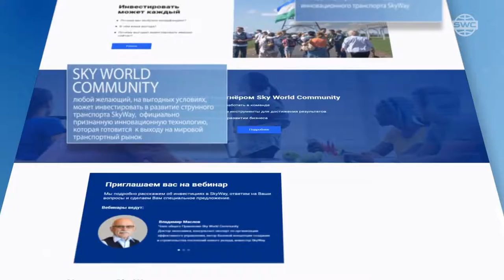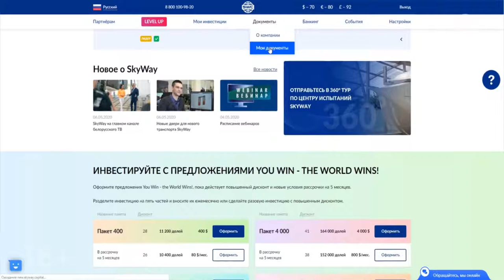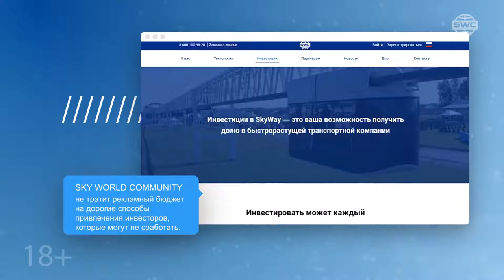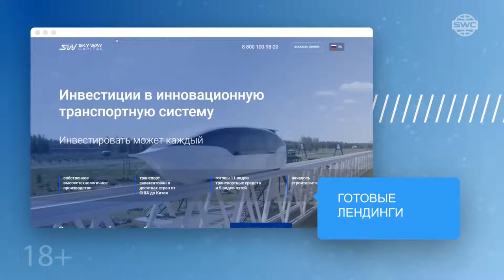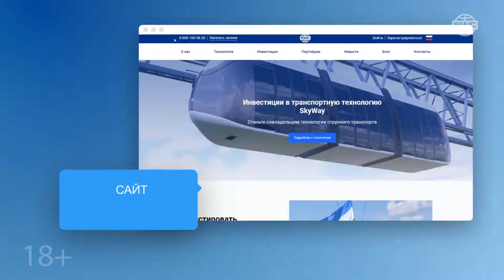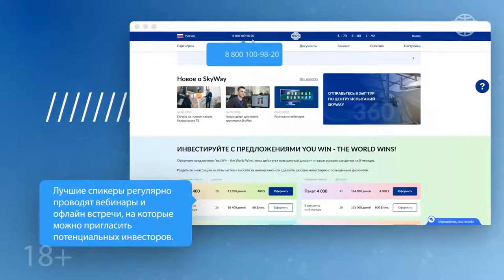Презентация Sky World Community